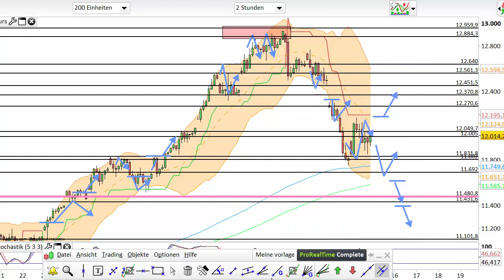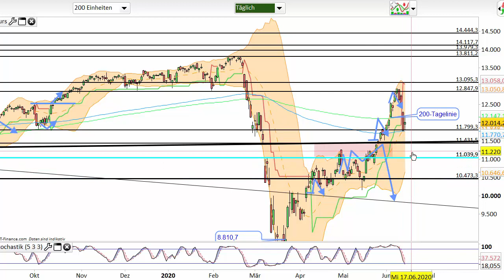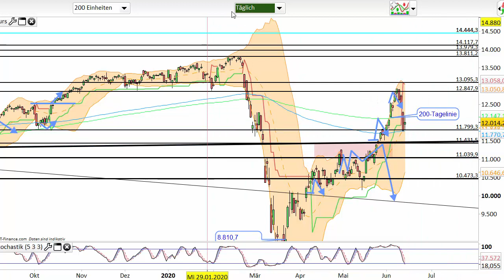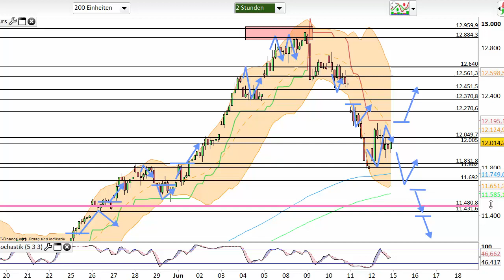Dax Analyse 15.06.2020